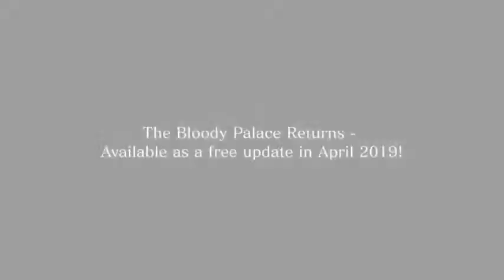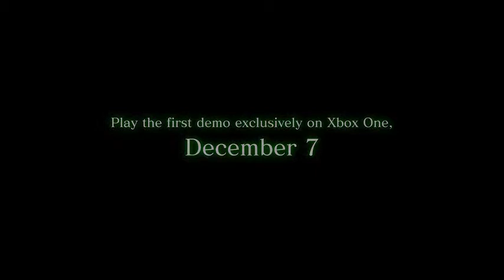Devil My Cry 5 Trailer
Pls click the link here if you want more info.

Devil May Cry 5 - PlayStation 4
Several years after the Order of the Sword incident. An unusual phenomenon suddenly appears in Red Grave City. A gigantic tree pierces through the surface in the middle of town, attacking with roots that drain the poor citizens of their blood.

Story
Young Devil Hunter Nero races into Red Grave aboard the mobile Devil May Cry vehicle with his partner Nico, a self-styled 'artisan of arms' who provides Nero with his new weapons. Nero seeks to recover many things in Red Grave: Lost pride, stolen power and a man left behind.

Stylish Action
Brandishing his beloved Red Queen sword and custom Blue Rose revolver, Nero plunges into Red Grave, routing the demon hordes as he makes for the menacing phenomenon in the city center.

All the while, a power crackles through his right arm. The anti-demon arm known as the Devil Breaker.

'Not bad. Let's see what this can do!'

Stylish action makes a triumphant return in the ramped-up sword-and-gun gameplay the DMC series is known for.

Chain together stylish combos in battle to trigger a Stylish Rank on the right side of the screen, which rises as you continue your artistic onslaught. Shooting for higher Stylish Ranks has all sorts of benefits, even pumping up the battle music at higher ranks Nothing beats the feeling of finishing off a battle at SSS Rank!

The Devil you know returns in this brand new entry in the over-the-top action series. Prepare to get downright demonic with this signature blend of high-octane stylized action and otherworldly & original characters the series is known for. Director Hideaki Itsuno and the core team have returned to create the most insane, technically advanced and utterly unmissable action experience of this generation! The threat of demonic power has returned to menace the world once again in Devil May Cry 5. The invasion begins when the seeds of a “demon tree” take root in Red Grave City. As this hellish incursion starts to take over the city, a young demon hunter Nero, arrives with his partner Nico in their “Devil May Cry” motorhome. Finding himself without the use of his right arm, Nero enlists Nico, a self-professed weapons artist, to design a variety of unique mechanical Devil Breaker arms to give him extra powers to take on evil demons such as the blood sucking flying Empusa and giant colossus enemy Goliath.

Features:
1080p
PS4 Pro Enhanced
1 Players
Vibration Function